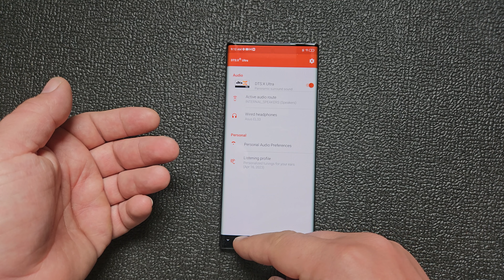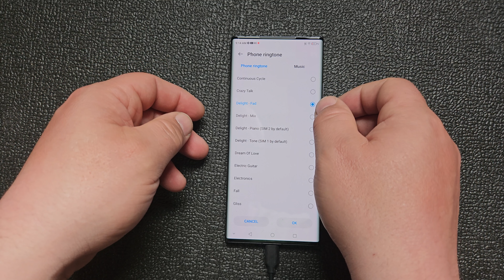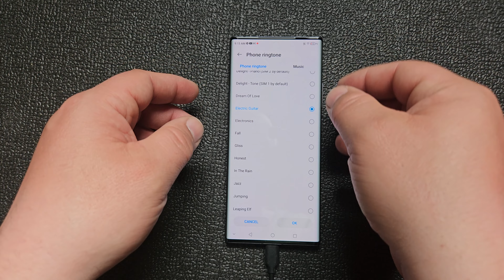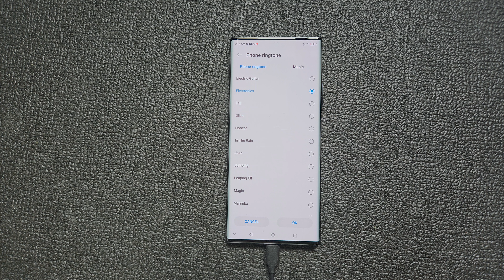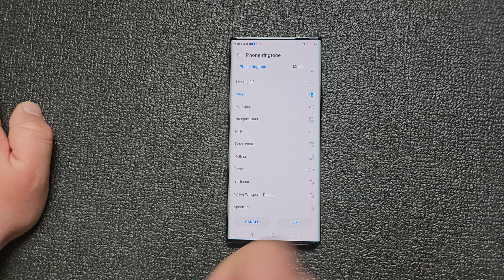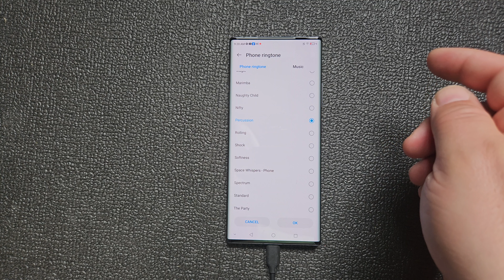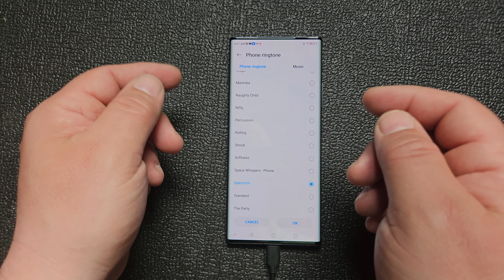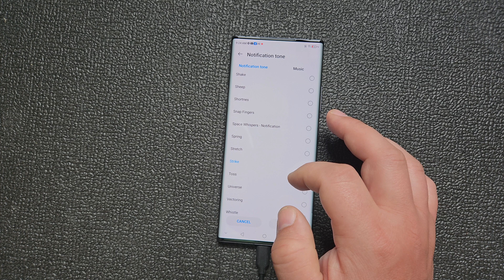ZTE Axon 40 Ultra RINGTONES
amazon us

0xafdeaE287DbdFa19De65bEf6f427E647DB82928a

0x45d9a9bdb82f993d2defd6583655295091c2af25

BYBIT
up to 4000 USDT bonus!

best apple deal on amazon
best LG deal on amazon

ryzen
980 pro nvme
G.SKILL TridentZ RGB Series